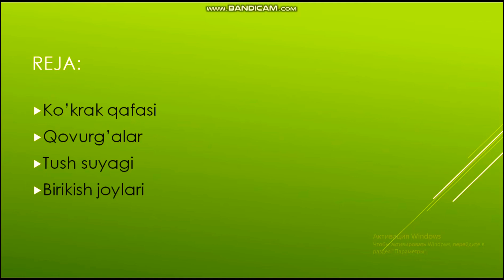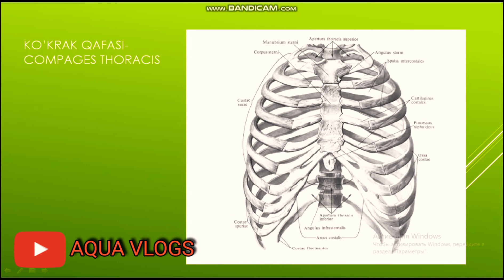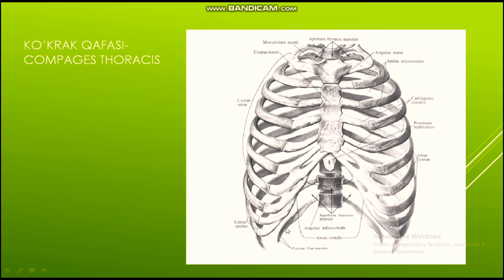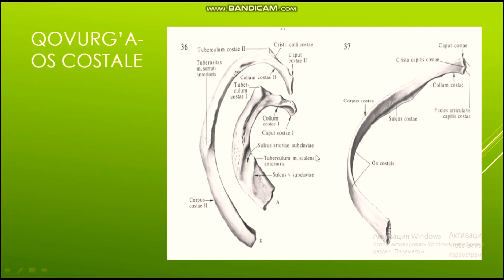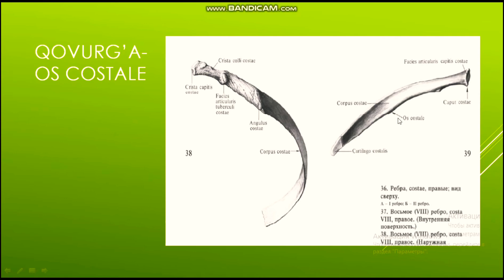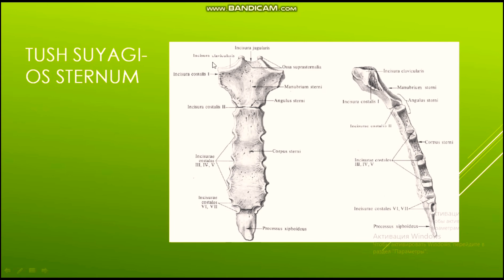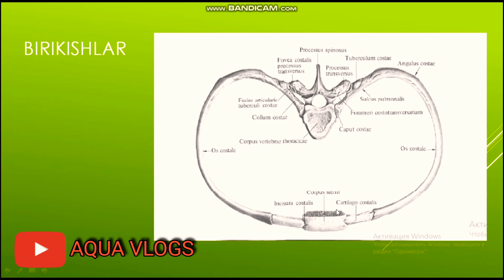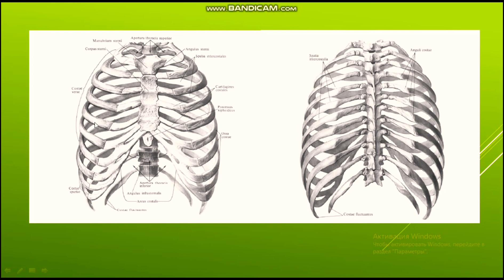KO'KRAK QAFASI SUYAKLARI, TUSH, QOVURG'ALAR VA UMURTQA POG'ONALARI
Barchangizga assalom alaykum mening ismim Ikrom familiyam Sharipov vediobloggerman. Youtubeda AQUA VLOGS kanalini boshqaraman. 💻💻💻
Turli mavzularni vloglarimda qiziqarli va foydali tarzda muhokama qilaman.🧑‍💻👨‍🎨👨‍🎓🏂🪂🏋‍♀
Turli mavzularda maslahatlar o'lashaman.👉🧐👈
 Qisqa Vloglarda ko'pgina ma'lumotlarni tushuntiraman.🙋‍♂🙋‍♂🙋‍♂
 O'z bilganlarimni sizga ham o'rgataman. 👨‍🎓👨‍🎓👨‍🎓
 Bilmaganlarimni esa siz bilan muhakama qilaman.🤐🤐🤐
 Buning uchun albatta kanalimga obuna bo'ling.🤝🤝🤝
 Ishonaman siz bilan birgalikda ko'plab marralarni ZABT etamiz✊✊✊🇺🇿🇺🇿🇺🇿🏆🥇🥇🥇